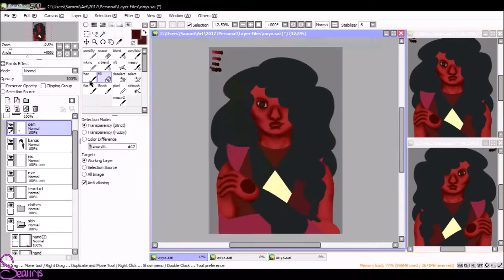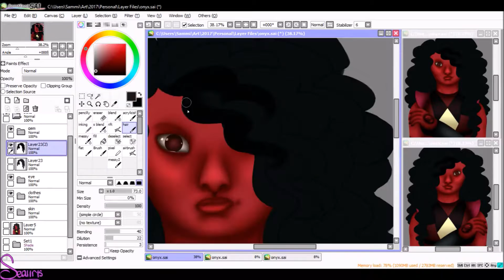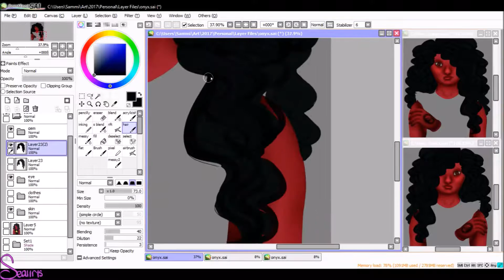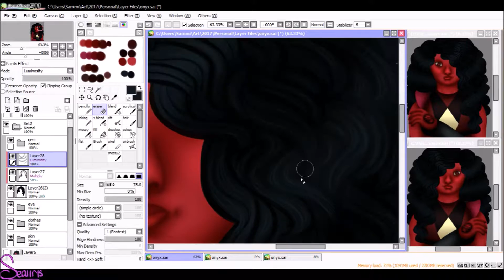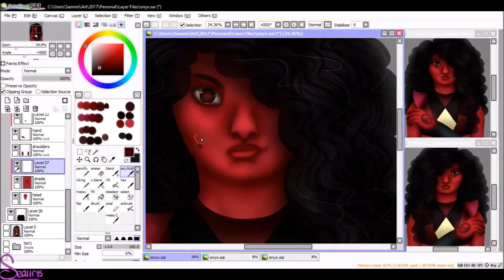Gem OC - Onyx Speedpaint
I drew my fav SU theorists Gem OC, Onyx! I also happened to record it eelmao